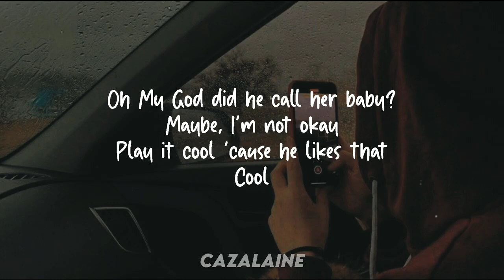Beth McCarthy Be Around Me Oh My God Did He Call Her Baby Maybe 10 min Loop